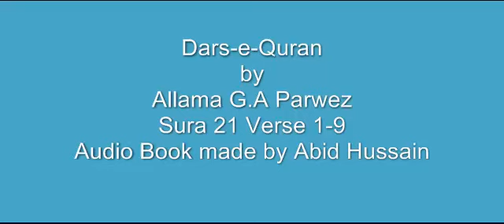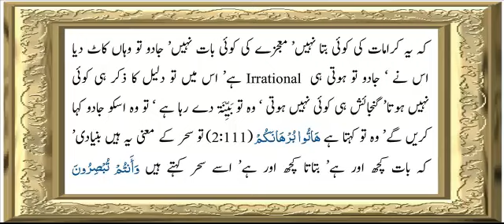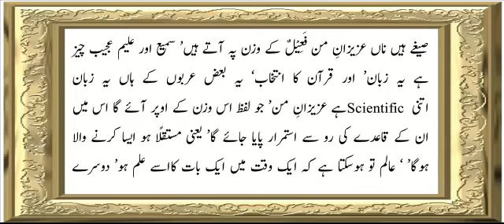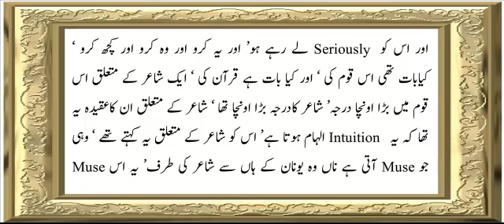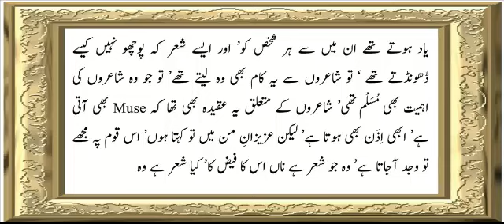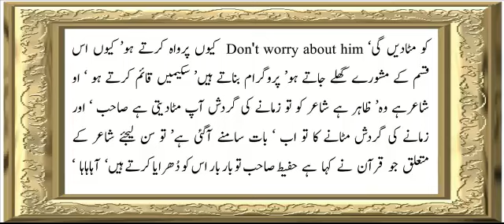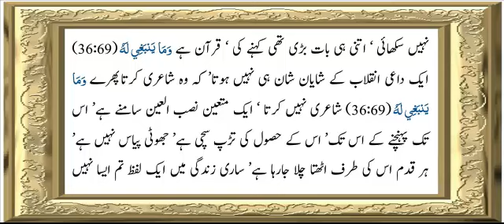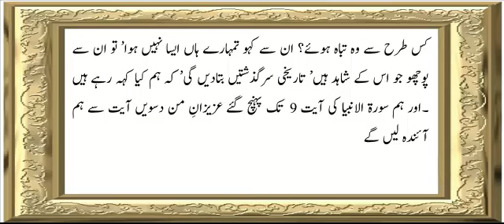Surah Al-Anbya (21) | Verse 1 To 9 | Chapter - 1 | Allama G.A Parwez | Dars-e-Quran